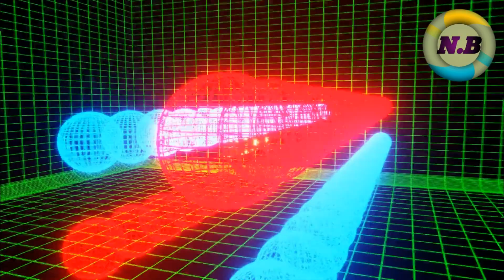Would biggest water fall video || Natural Beauty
Natural Beauty
Would biggest water fall video
Mounted flow water big water and danger waterfall.
Search beautiful place and visit.
Natural Beauty